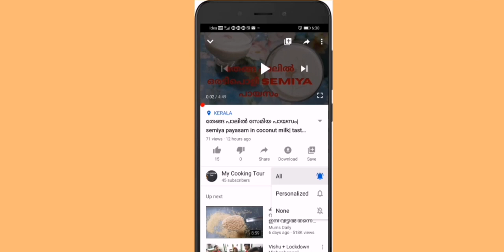ചക്ക ഉണ്ടോ?? Pudding ready | 4 Ingredients Pudding Recipe| Jackfruit Pudding Recipe| My Cooking Tour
Ingredients..

Jackfruit - 12 pieces
milk - 2 cup
Sugar - 2 tblsp
china grass - 10 g